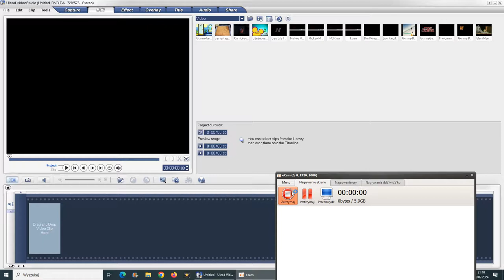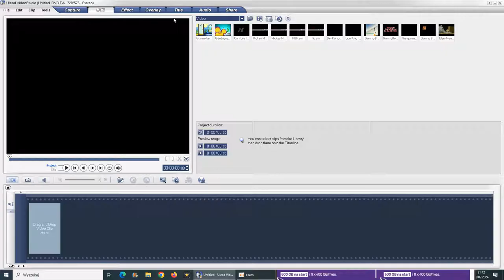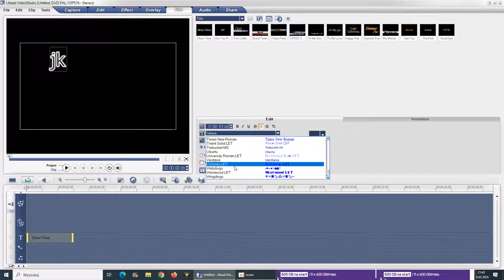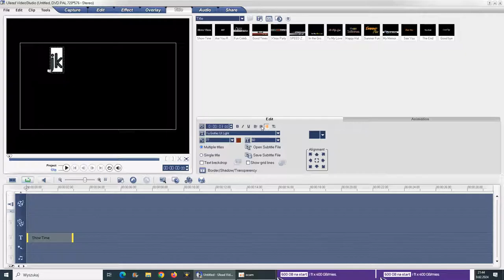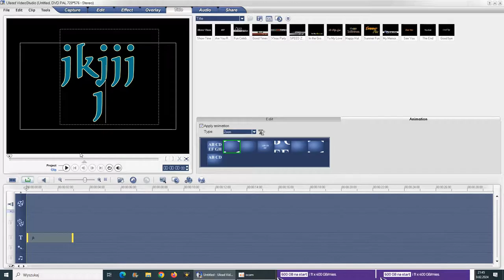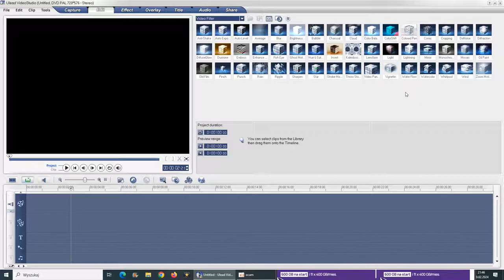Jak używać Uleada